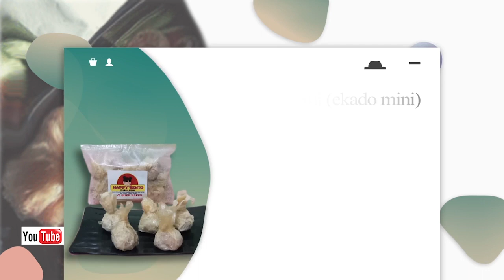Happy Bento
Happy Bento Makanan Citra rasa Jepang
Ayooo segera pesan,,,,
pasti ketagihan...nyemm..nyemm

10 makanan jepang paling populer
15 makanan jepang
100 makanan jepang
10 makanan jepang terpopuler
1 porsi makanan di jepang
makanan jepang 24 jam jakarta
makanan hits jepang 2019
makanan jepang di paskal 23
makanan jepang di pim 2
makanan dari jepang tts 2
makanan 4 musim di jepang
5 makanan jepang dan ciri cirinya
5 resep masakan jepang
5 resep masakan khas jepang